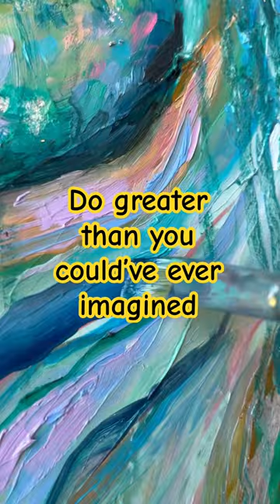I chose my love, and not sure what will happen.✨But what if…